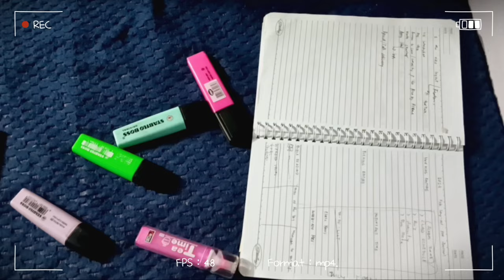Day 31 of 366 Days | daily vlog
GRACYANG Day 31 of the daily vlog in 366 days for 2024.